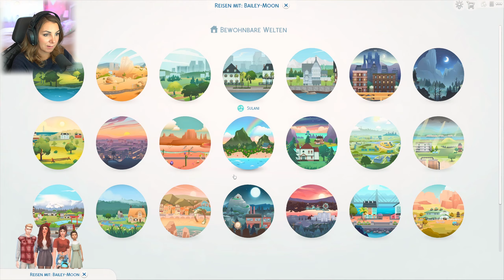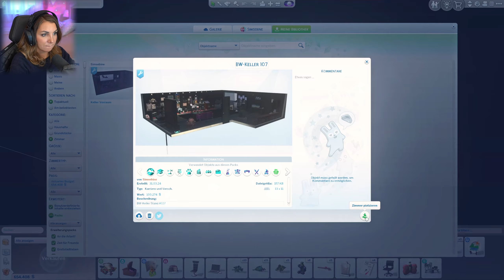Takashi und Tomarang - Die Sims 4 Black Widow Challenge Part 108 I simsebine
Die Sims 4 Black Widow Challenge, deutsch, german

Die Regeln der Black Widow (Schwarze Witwe) Challenge:
- Die Witwe muss eine junge Erwachsene sein
- Sie darf Geld verdienen indem sie Männern das Geld aus der Tasche zieht oder durch sammeln von Objekten
- Sie darf kein Geld durch Hobbies verdienen wie zeichnen und Bilder verkaufen
- Sie darf nur einen Job annehmen, den wir selbst mit ausführen können
- Sie darf keine Verhütungsmethode anwenden
- Sobald sie eine Affäre gefunden hat, muss der Ehemann sie beim Betrug erwischen. Dann bringen wir den aktuellen Ehemann um und heiraten unsere hoffentlich reiche Affäre.
- Die Ehemänner müssen an unterschiedlichen Todesarten sterben, außer ich habe damit nichts zu tun :-D
- Ziel ist es 10 Ehemänner zu beerdigen und einen Ort mit 10 Grabsteinen mit der Inschrift (durch die Hand der schwarzen Witwe gestorben) zu besitzen und im einem großen Haus zu leben.

Die Sims 4, The Sims 4, Black Widow Challenge, Challenge